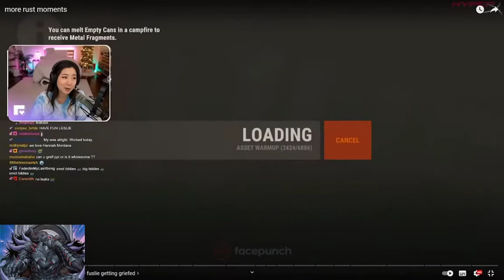Tuna Reacts to New OfflineTV & Friends Video "more rust moments"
FOLLOW THEM ON TWITCH TOO